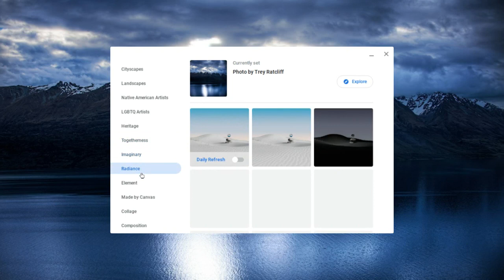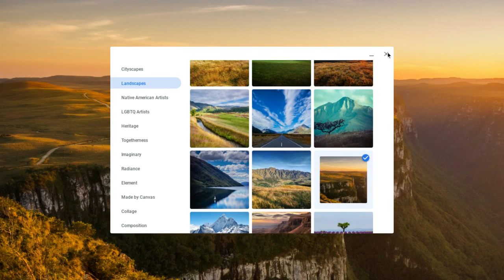chrome book laptop wallpaper change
chrome book laptop wallpaper change mathod